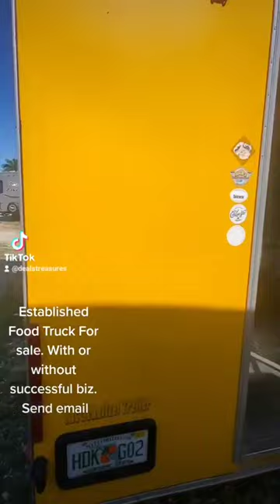Food Truck for Sale - Established Business Trailer has been sold!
This trailer has been sold. Want to sell your trailer? Start a food truck business? Message us through our link bio website down below.
We are selling our food truck. After 7 years of successfully building a business, it is time for us to do other work.
This 8x14 customized food truck is fully functional and it is a licensed kitchen in Florida. Ready to go. Needs some cleaning. Could be upgraded if desired. We sell as is. Offer options like upgrade, sell business part extra, help getting started if desired.

If this particular trailer and business is for sale again, I do not know. You will need to find the FB page I created and speak with the new owners.

What I do know is that the food truck business was a great business. It was fun and it was profitable. It was a lot of work and not everyone can do it.

Check out the following listings if you are looking for a food truck and want to start a business.

Note: I might get a small advertisement fee for qualified purchases when you buy through a third party link.

If you ever want to start a food truck business or a food business in general. You can also message me. One never knows with what I can help.